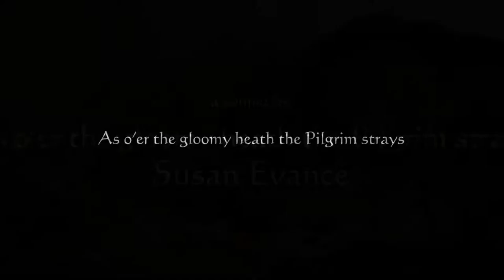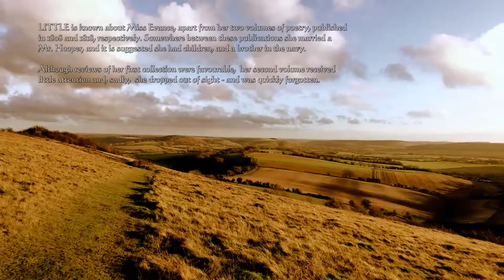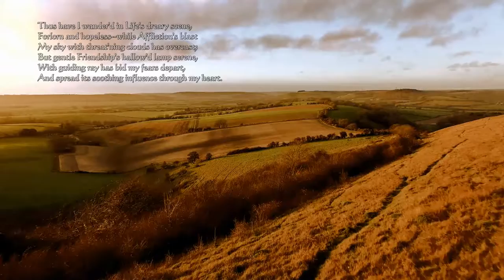As o'er the gloomy heath the Pilgrim strays (single edit, without add)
Third single from the album(s) 'Sonnets by Susan Evance', set to music and performed by nion. Albums available from iTunes, CD Baby and other online shops. CD Baby: discount, only $ 6.99 per albums!